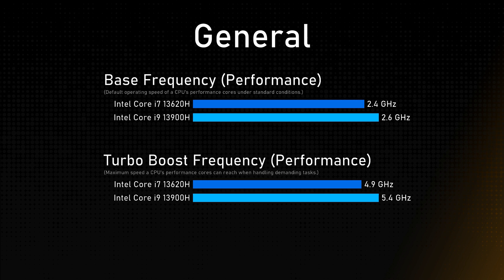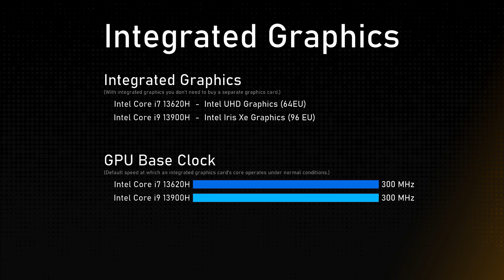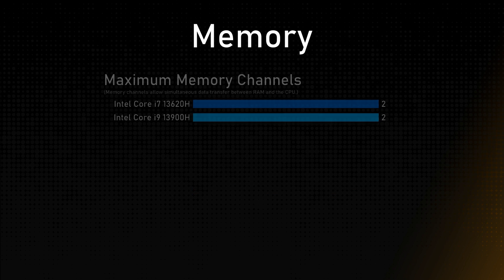Intel Core i7 13620H vs Intel Core i9 13900H Comparison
This video is a processor comparison based on their different features and performance factors between Intel Core i7 13620H and Intel Core i9 13900H. Intention of this video is to help choose right processor for you.

Timestamps:
Cinebench R23 - 0:00:00
Geekbench 6 - 0:00:12
General - 0:00:24
Integrated Graphics - 0:01:24
Memory - 0:01:48